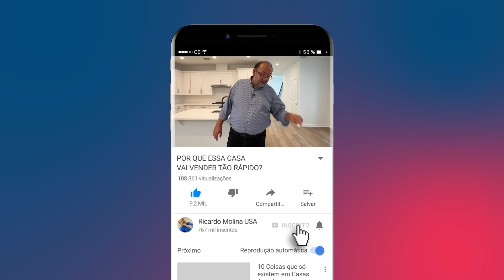APARTAMENTO NOS EUA POR US$70 MIL? ISSO EXISTE?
Será que dá pra comprar um apartamento nos EUA por apenas US$ 70 mil?

Hoje eu voltei a Winter Garden pra responder essa pergunta e te mostrar uma casa com acabamento diferenciado, de frente pro lago e com apartamento de garagem. Esse imóvel é perfeito pra quem quer ter um lugar para receber a visita de amigos e família ou pra quem quer fazer renda em dólar alugando o apartamento!

Você pensa em imigrar pros EUA? Acompanhe as lives do meu canal de Imigração, todas as segundas 20h do Brasil.